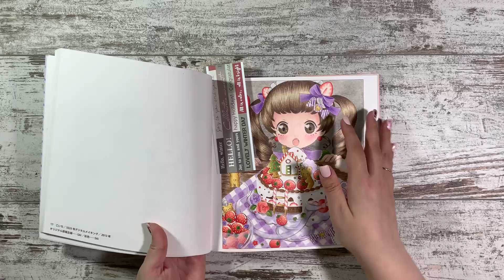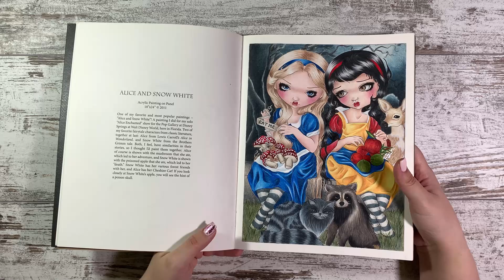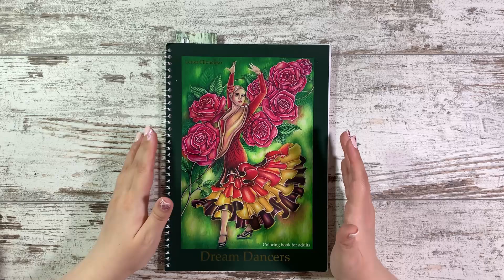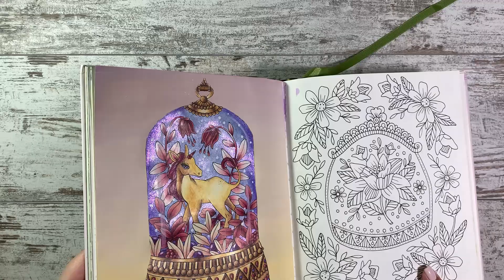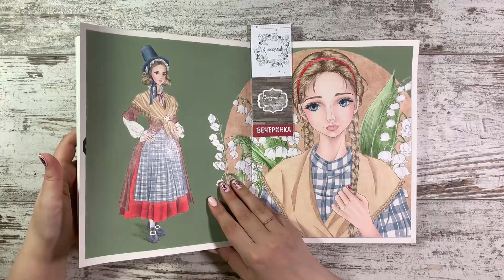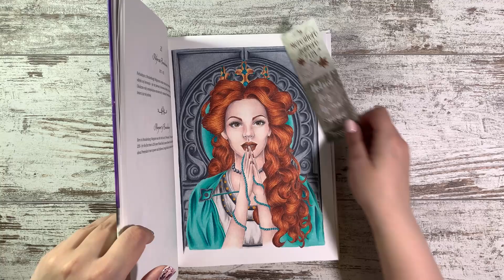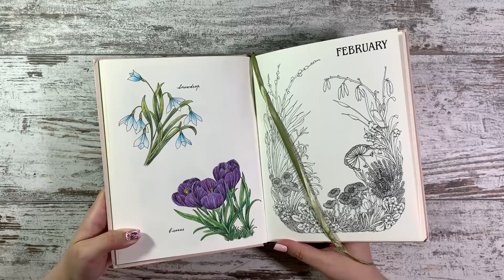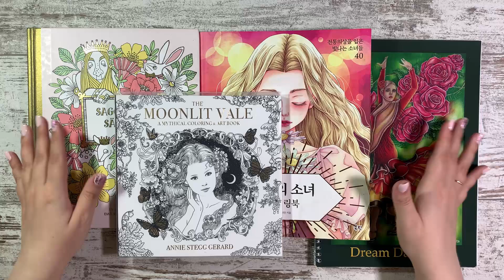Раскрашено за январь 2021 года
Всем привет! Очень рада видеть каждого из вас на моем канале!
В этом видео подведем итоги января 2021 года и посмотрим что же мне удалось раскрасить.